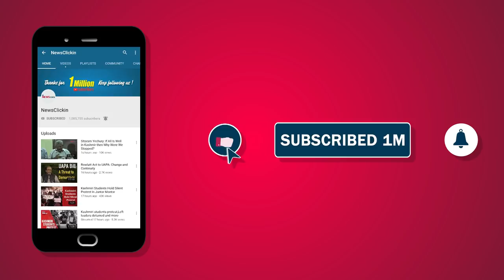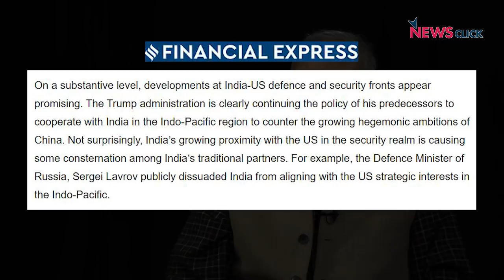Is Trump's Visit to India All Show and No Substance?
In this episode of the International Daily Round-Up, Newsclick's Prabir Purkayastha analyses US-India relations in the context of US president Donald Trump's visit to India. He looks at what each side might try to get from the visit at a time when their interests seem to diverge on many key issues.